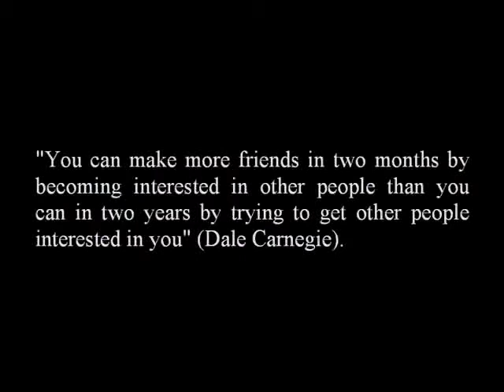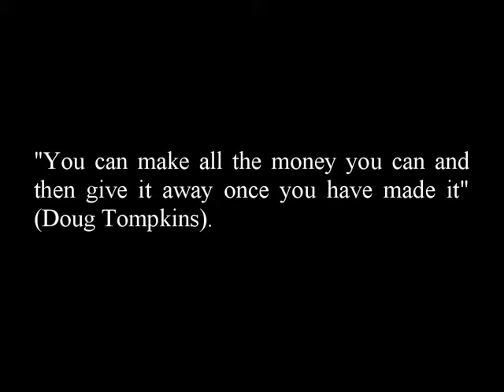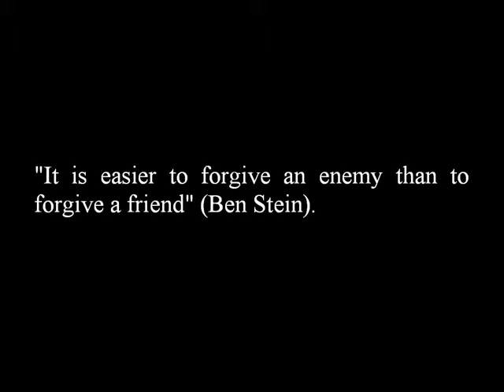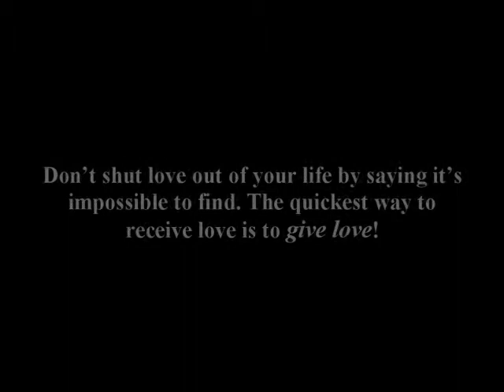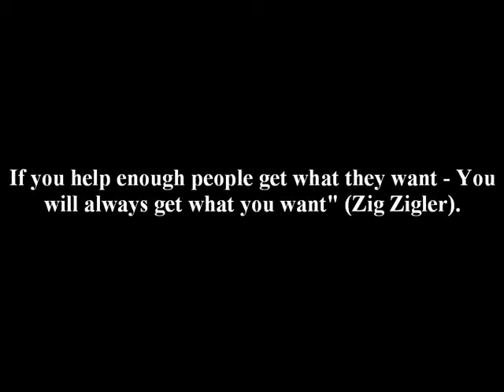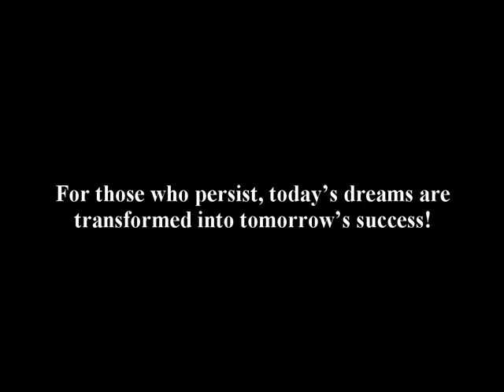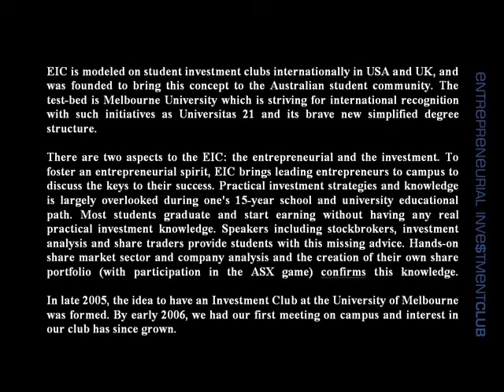EIC - Entrepreneurial Investment Club - einvestclubs.com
Entrepreneurial Investment club is an investment club for entrepreneurs, including investment partnership, entrepreneurship, leadership, and investment advice, The founding branch is at Melbourne University Australia.